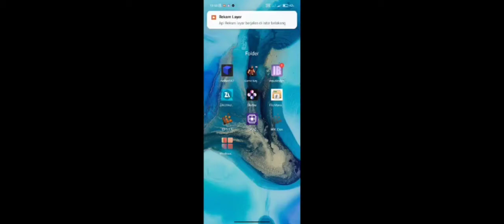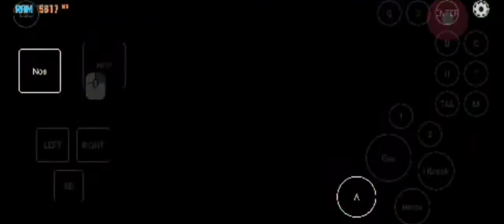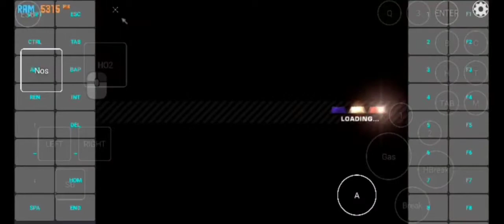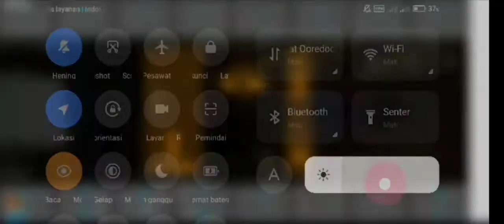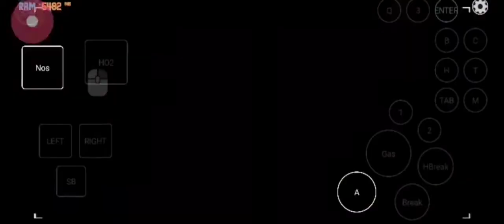Tes3 win 5IN1 | NFS Mostwanted SD860 |POCOX3PRO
Serup&link nfs mostwanted